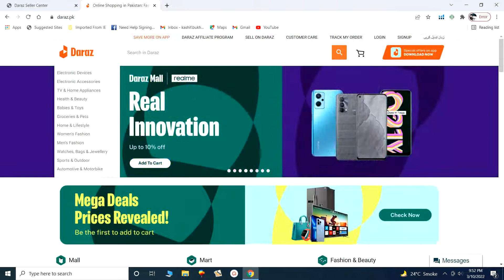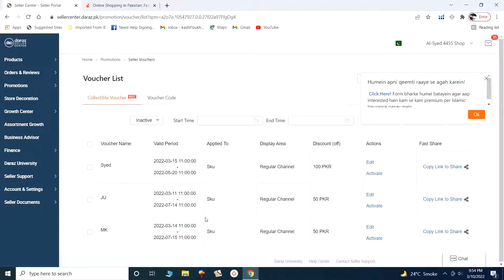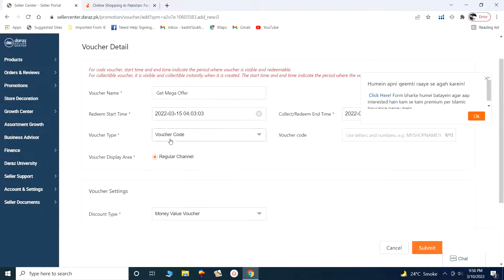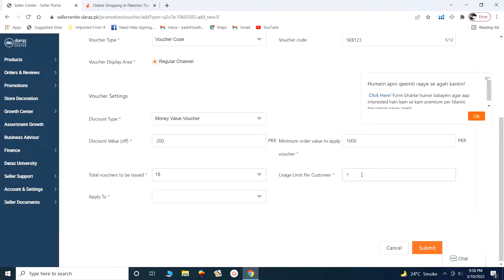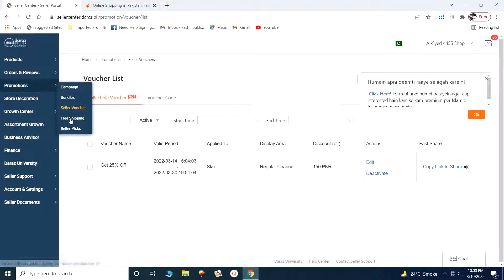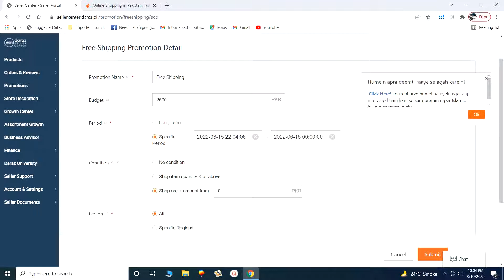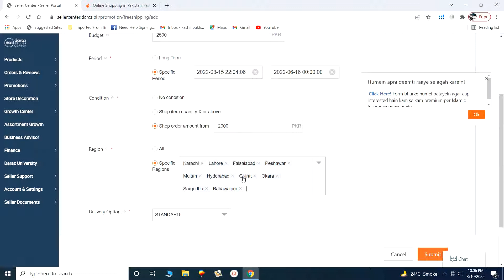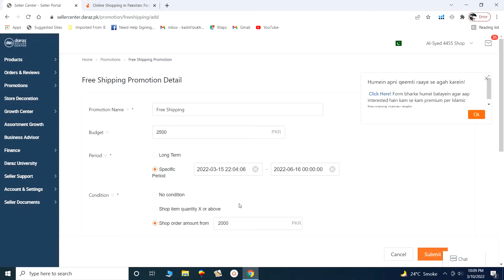How to Join Daraz Campaign I How to Boost Sales on Daraz - Part 3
How to Join Daraz Campaign I How to Boost Sales on Daraz

Daraz campaigns and promotions are a great way to maximize sales. If you want to reach your goals for growth & sales with confidence & ease, this tutorial is for you! Sellers must participate in the ongoing campaigns available on the platform.